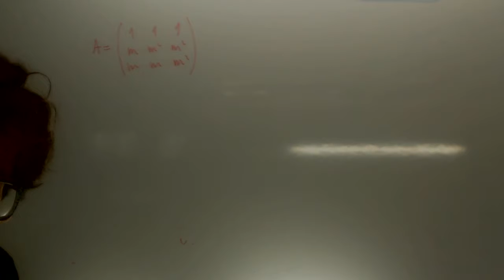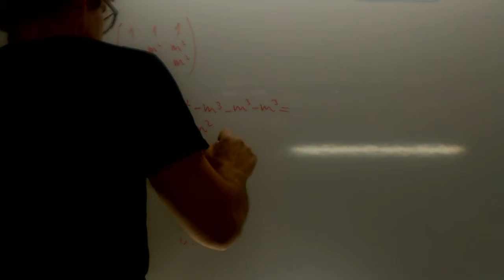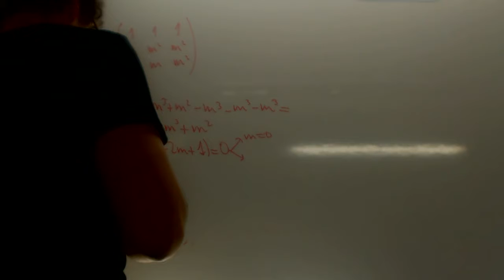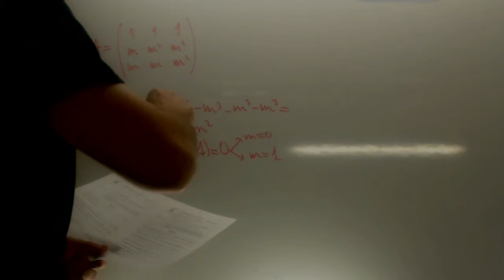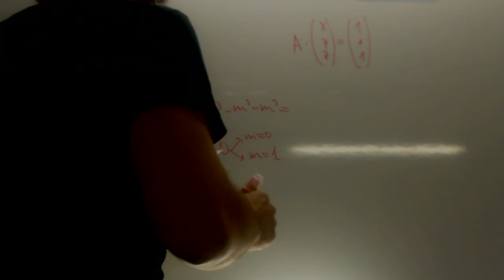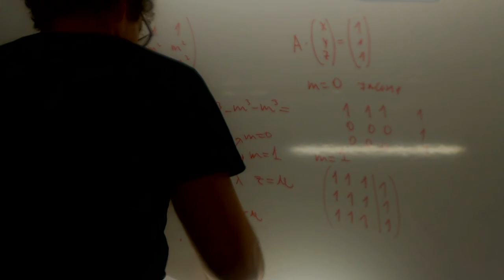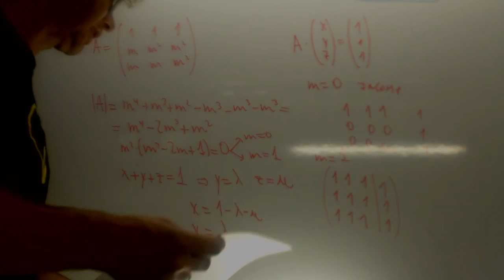Matriz con dos parametros Selectividad Andalucia Academia Usero Estepona